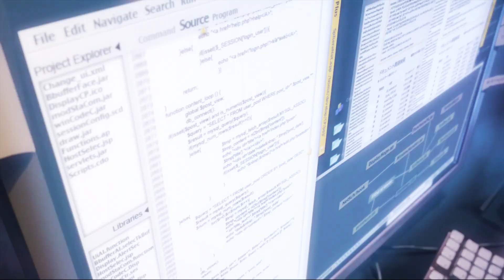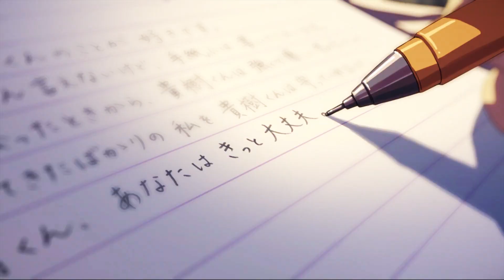A short story about their distance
MUSIC
Worldstar money - joji
ANIME
5 cm per second
 Editing Software
Adobe After Effects 2022
THNX FOR WATCHING 💞!